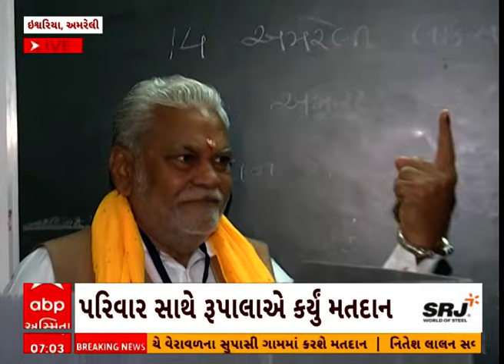Parshottam Rupala Voting | પરશોત્તમ રૂપાલાએ ઈશ્વરીયા ગામમાં કર્યું મતદાન, જુઓ વીડિયોમાં